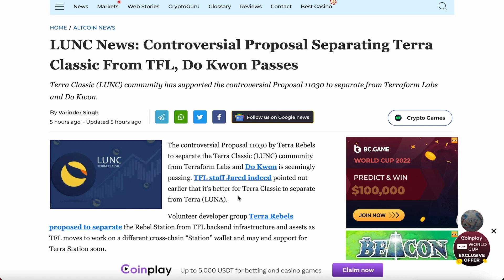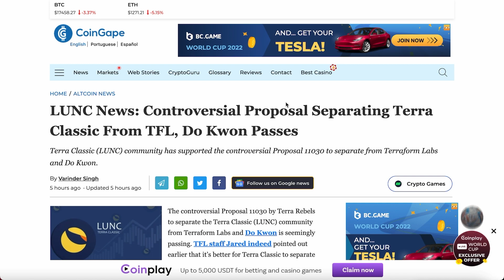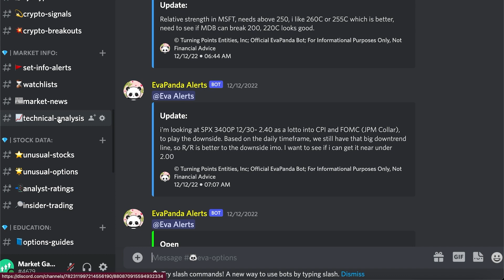Terra Classic Just Created "Rebel Station" - No More TFL & Do Kwon